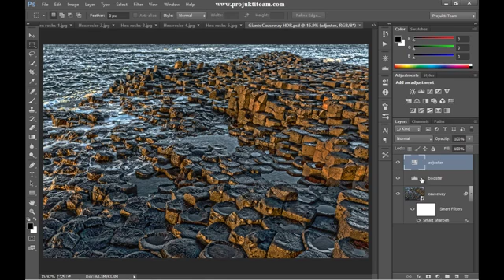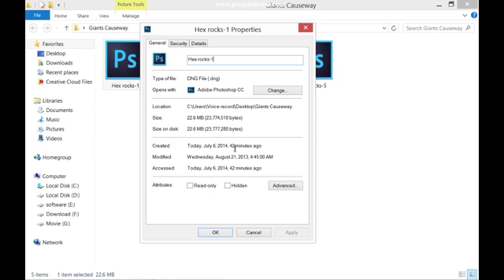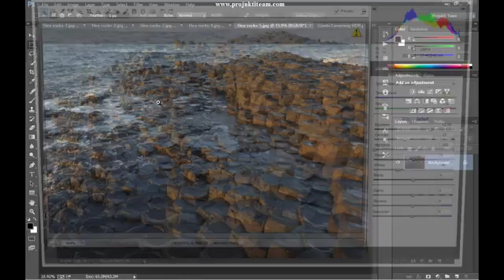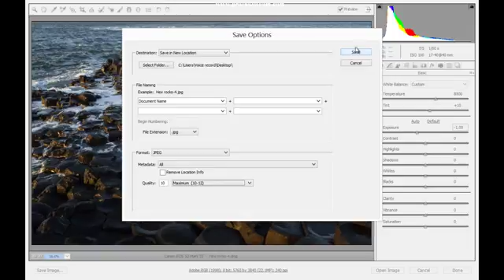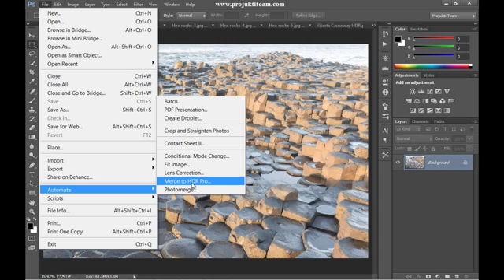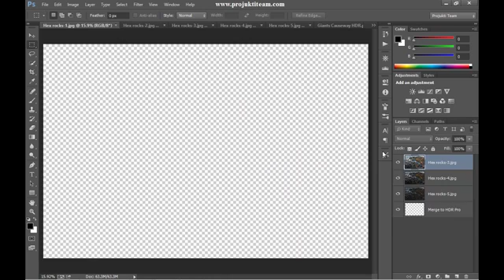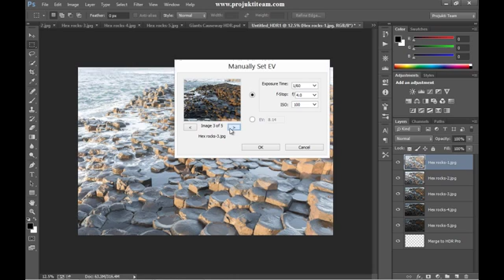Tuto 91 HDR Effect 1